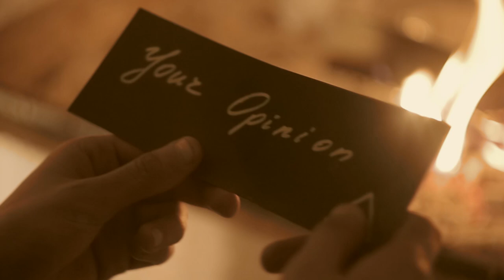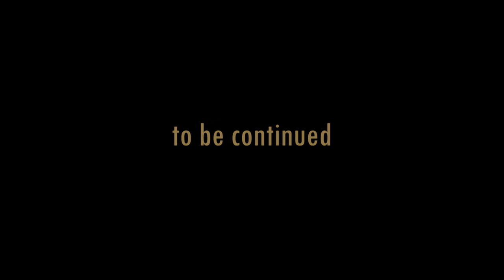AlliaNCe - YOU KNOW WHO MY TEAM IS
Written/Directed By  Artur Hayrapetyan
Beat By Mos Margaryan
Cameraman - Armen Hacopian Tamrazian
Edited By Taron Bojukyan and Hayk Mamikonyan
Additional Camera/assistant director - Lyosh Safrazyan